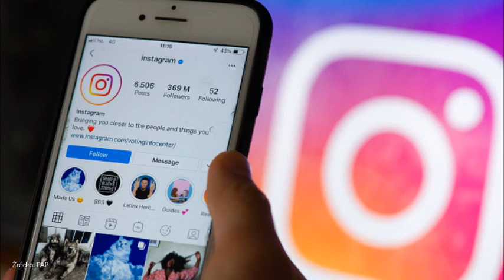Social media skarżone o antypalestyńskie uprzedzenie. Instagram zmienia algorytm.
Media społecznościowe oskarżone o antypalestyńskie uprzedzenie. Instagram zmienia algorytm.

  (fot. Lorenzo Di Cola/NurPhoto via Getty Images)